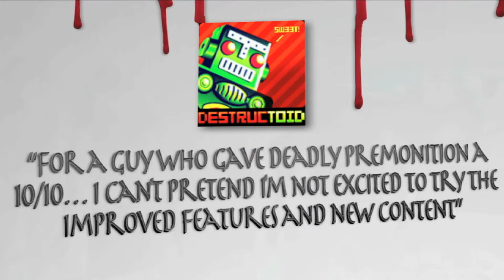Deadly Premonition - The Director's Cut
With Halloween upon us, Rising Star Games today released a new teaser trailer for its upcoming horror action game, Deadly Premonition: The Director's Cut.

Set to release in March 2013 exclusively for the PlayStation 3 computer entertainment system, Deadly Premonition: The Director's Cut lets fans play as Francis York Morgan as he must solve the mystery of the Red Seed Murders and stay alive in a place where supernatural creatures and a killer seek to end his investigation. The award-winning suspense-horror, action-adventure game gives players an open-world experience featuring detailed interactions with Greenvale locals as well as numerous side quests and mini games to help solve the murders and uncover hidden town secrets.

Deadly Premonition: The Director's Cut features enhancements to the original game, including a new scenario from the game's director SWERY (Hidetaka Suehiro), HD graphics, a reworked control system for combat and DLC to expand the mystery beyond the original plot.